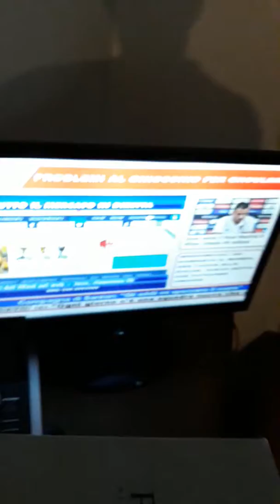Per la serie che me magno stasera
Questa cena è stata a base di tonno e verdure